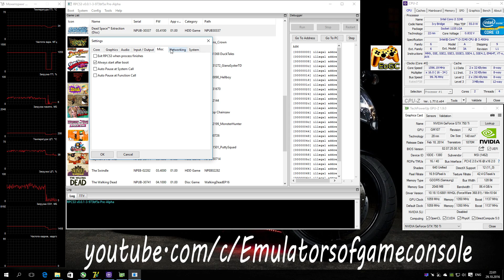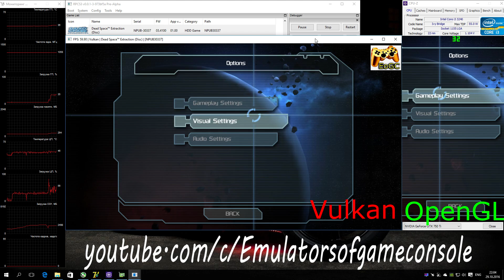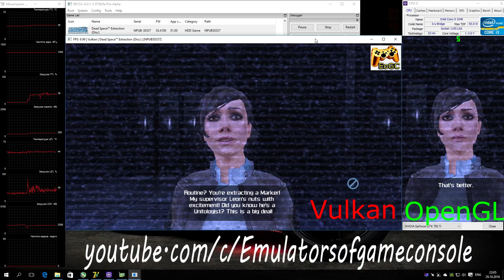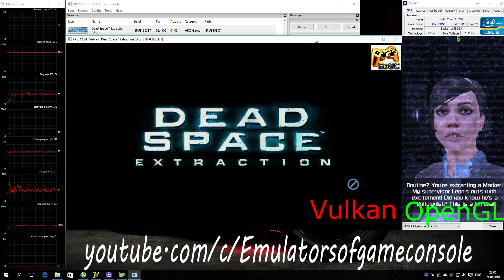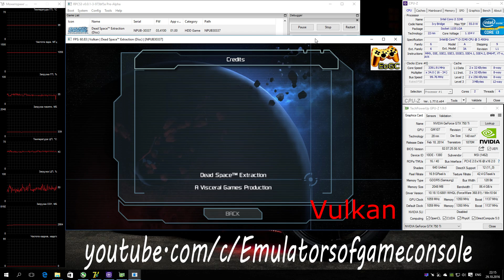RPCS3 Playstation 3 Emulator - Dead Space: Extraction (2009). Ingame. LLVM Vulkan. Test #3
Start of game on LLVM Vulkan api (with LLE)
My Spec:
Emulator used: rpcs3-ReleaseLLVM-973bf5ab
Dead Space: Extraction
Отличная игра из серии Dead Space.
Запускается теперь и на LLVM. Звук ОК. Графика рендерится на всех api примерно одинаково. Производительность  низковата, но на OpenGL все еще хуже (запуск также на LLVM). Также на OpenGL частично сломана игровая механика (возможно из за низкого фпс). На Vulkan в целом все работает, осталось дождаться эмуляции функций акселерометра чтобы зажечь фонарь и пройти дальше :)
Ждем обновлений :)